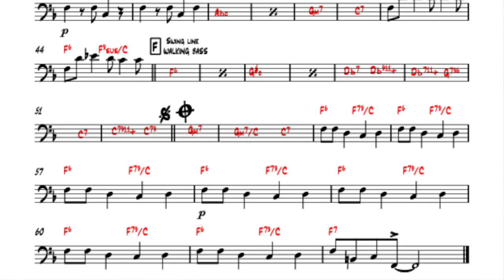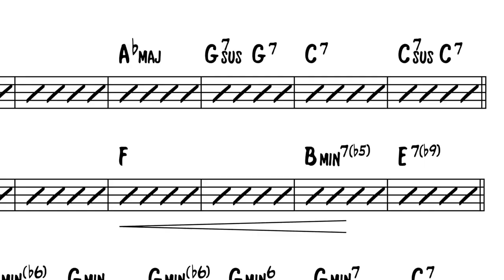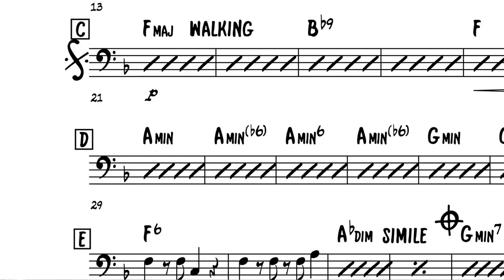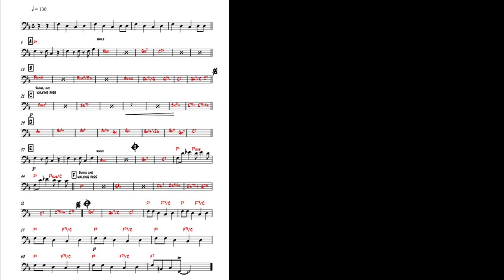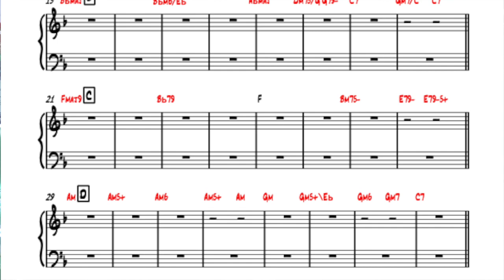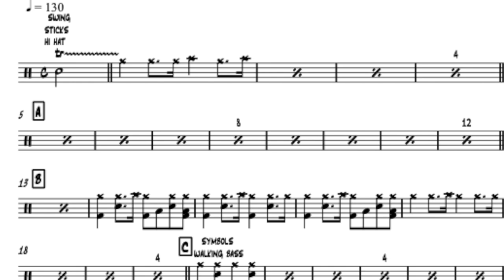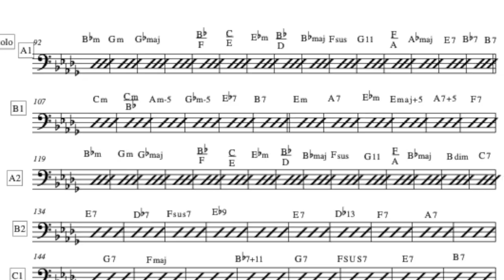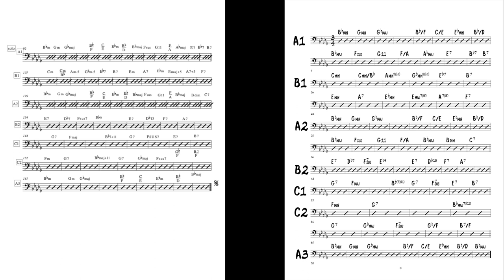"АРАНЖИРОВЩИК, НЕ ДЕЛАЙ ТАК!". Сектор джаза, эпизод 11 (RUS, ENG subs)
Тема 11-го выпуска - "Аранжировщик, не делай так!"

00:00 Вступление
02:26 Пример басовой партии аранжировки в стиле "swing"
04:30 Приглашение на стрим 29 июня
05:19 Знаки повтора и навигации (сеньо и фонарь)
08:50 Нотация нотами и цифровка
10:29 Разбор партии фортепиано
12:01 Разбор партии барабанов
14:31 Нотация авторской музыки

Ссылка на пост в Instagram